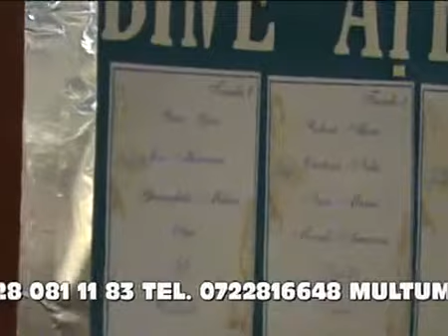POPYK DE LA IASI si YUNUS la nunta la:VERCELI,ITALIA,PASCANI,BACAU,ROMAN,SUCEAVA,TARGU FRUMOS.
Grupul condus de POPYK de la IASI ofera servicii muzicale LIVE ,filmari FULL-HD ,muzica cu, calculatorul(DJ) la:Nunti, Botezuri Evenimente.